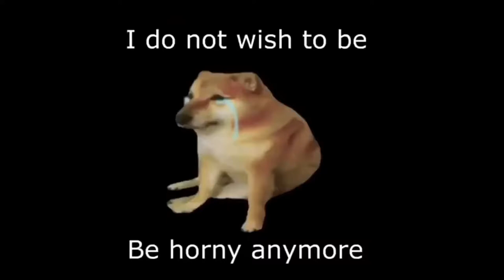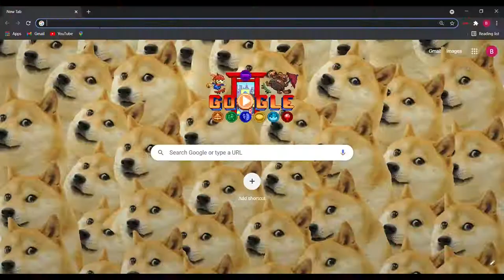How To Stop Being Hormonal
Some of you guys gonna need this.